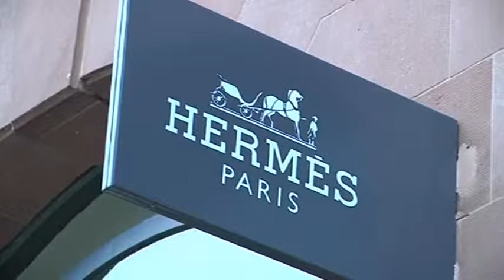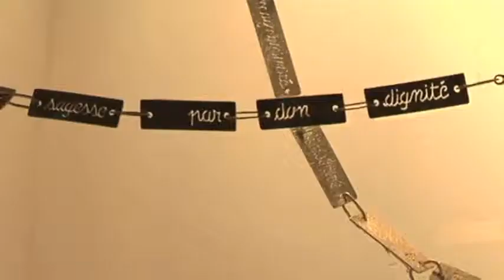Boutiques de luxe, comment se passent les soldes ?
Sites webs/blogs, copiez cette vidéo avec le bouton "Intégrer" !
 De grosses réductions en boutiques pour le début de ces soldes. Phénomène intrigant et alléchant. Explications avec Yves de Norre, directeur d'Hugo Boss puis Pierre Bardet, directeur des "Vitrines de Strasbourg".